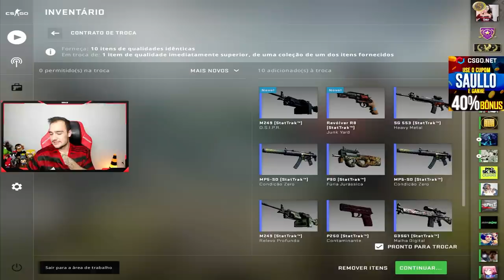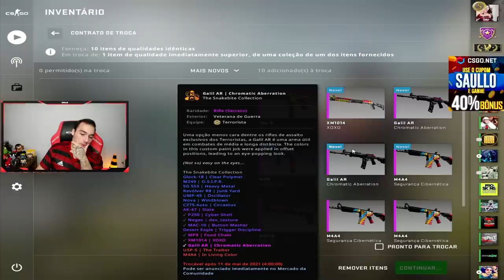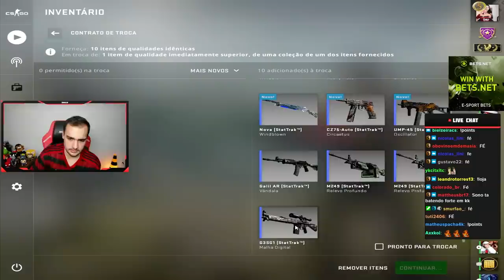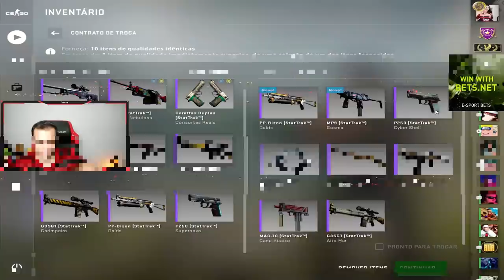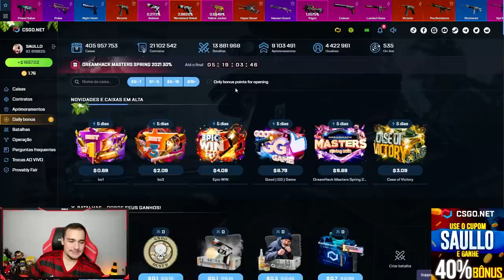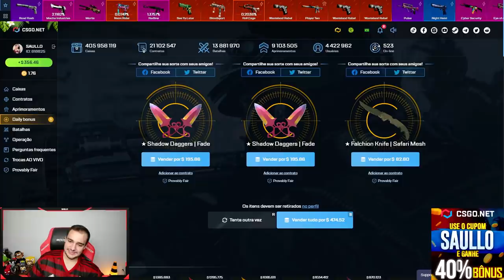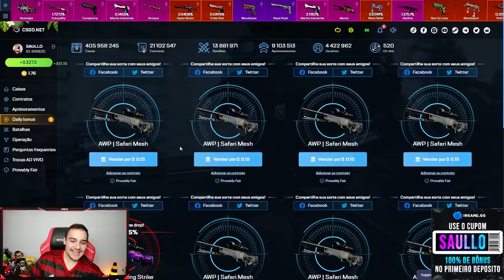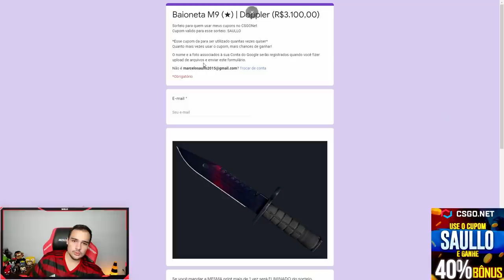Abri a NOVA CAIXA do CSGO e ganhei uma LUVA (★) - [ Snakebite Open Case ]